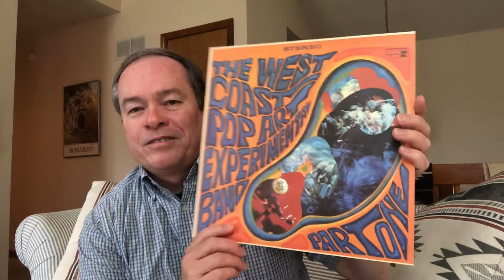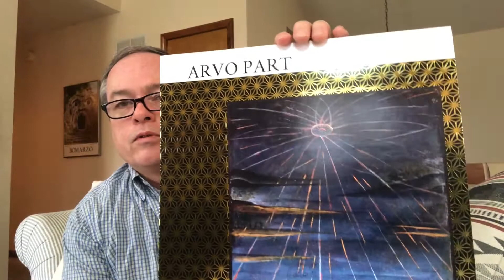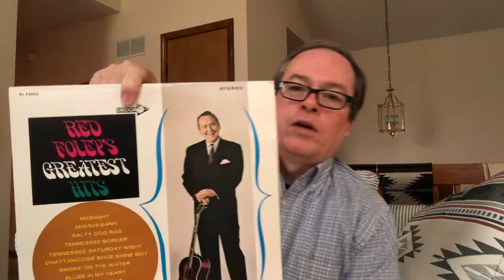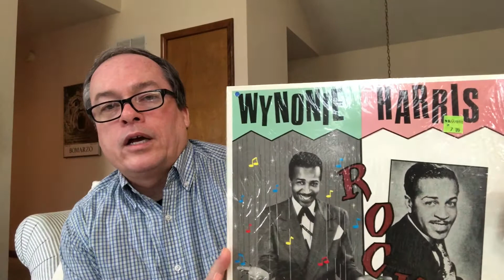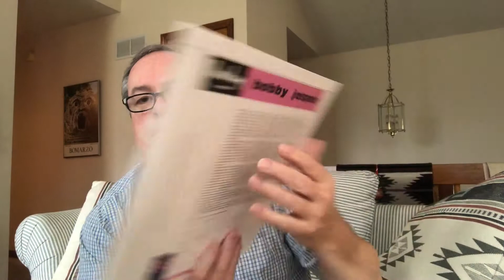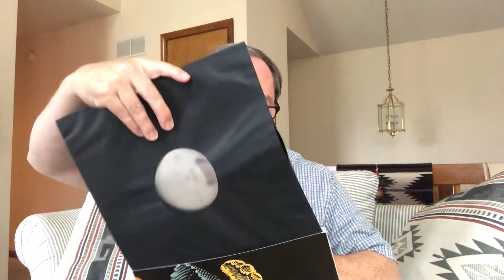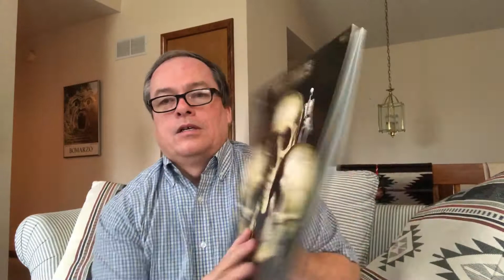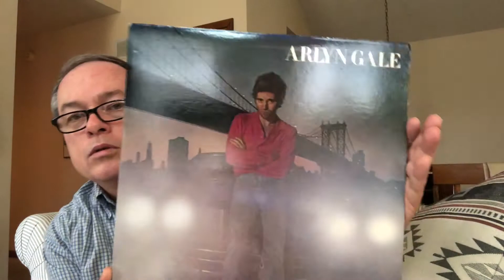Show Me 10 Diverse Records: A Chris Propfe Vinyl Community Thread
This is my response to a Chris Propfe Vinyl Community thread to show the variety in your record collection by showing 10 diverse records.  I also included a special one for Norman Maslov.